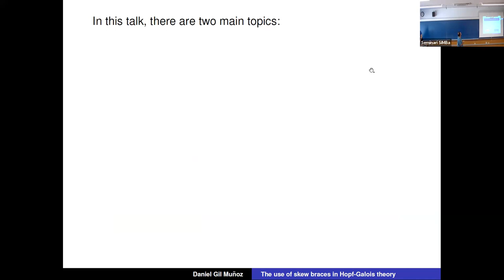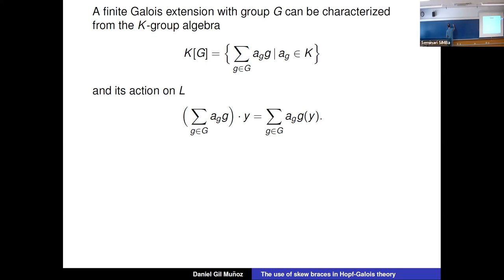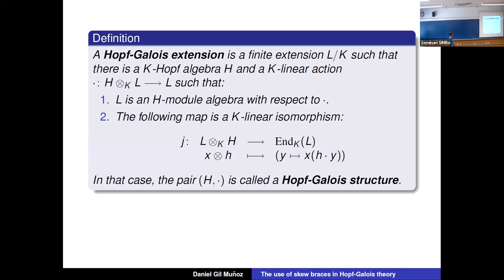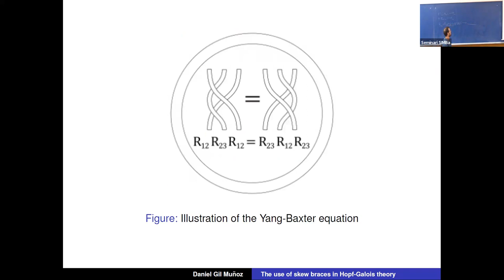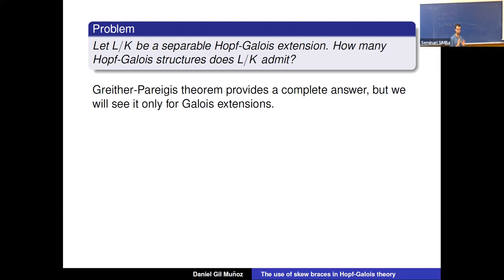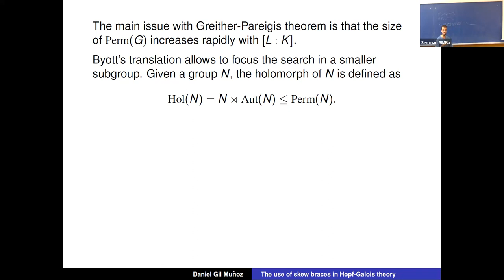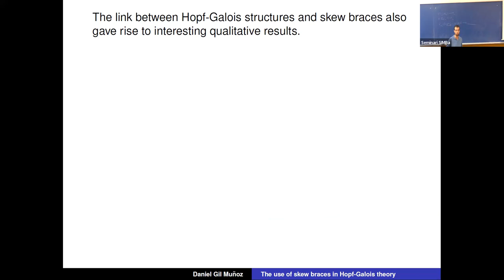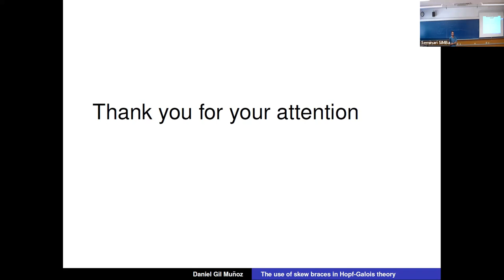The use of skew braces in Hopf-Galois theory - Daniel Gil Muñoz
Talk given on Wednesday, 4th of October of 2023.

Abstract: The notion of Galois extension can be rewritten in such a way that it depends only on the Galois group and its action on the top field of the extension. Moreover, the group algebra corresponding to the Galois group can be endowed with a Hopf algebra structure. These facts inspire the notion of Hopf-Galois extension: an extension that admits a Hopf algebra together with a linear action on the top field satisfying analogous conditions. Such a pair is called a Hopf-Galois structure. Consequently, every Galois extension is Hopf-Galois, but not the other way around. This is the beginning of Hopf-Galois theory, a generalization of Galois theory that was introduced in the sixties of the last century and have provided a useful setting to generalize notions and results from Galois theory. More recently, it was found that each Hopf-Galois structure on a Galois extension corresponds to a skew brace: a set endowed with two group structures satisfying a variant of the distributive property. The theory of skew braces was introduced in 2007 and owes its interest to its applications on the study of the Yang-Baxter equation. This is how a connection between Hopf-Galois theory and skew braces was established, leading to a big body of research in the last years. In this talk, we provide an introduction to both of these topics as well as their link, on which we shall view some recent results.